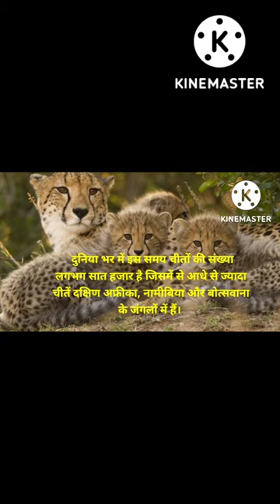cheetah in India